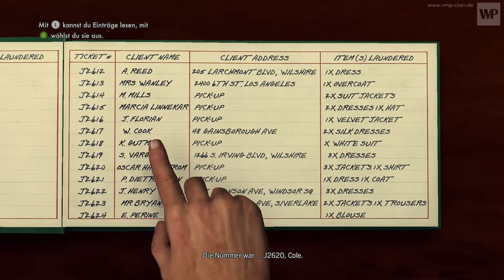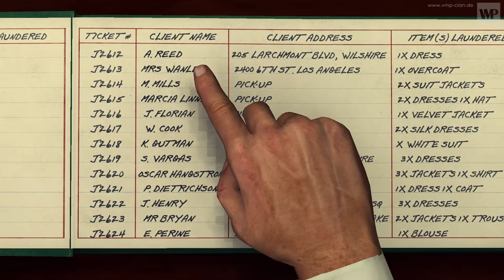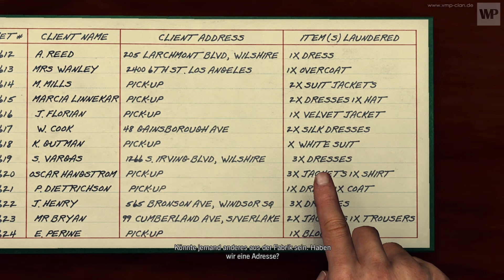Let's Play: L.A. Noire #100 - Eine Verschwörung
Nachdem wir allen Spuren gefolgt sind, verdichten sich die Hinweise, dass an diesem eskalierten Spionageakt nicht nur die Japaner beteiligt sind. Viel mehr ist alles eine große Verschwörung von Militär und Industrie, die verhindern wollen, dass sie nicht mehr genug Geld verdienen.

L.A. Noire
Played by: VMP Clan (Kakadu & Behemoth)

Support Us (if you want)! ;)

L.A. Noire Amazon bestellen: